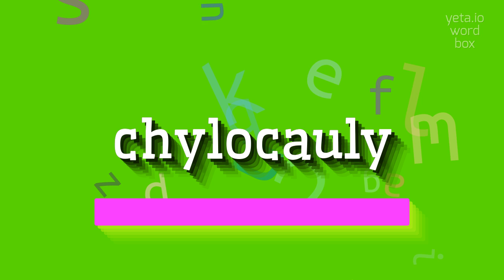How to say "chylocauly"! (High Quality Voices)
Watch in this video how to say and pronounce "chylocauly"!